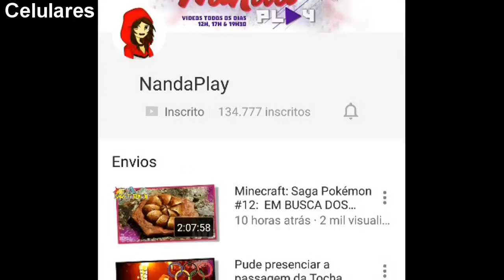SurvivalCraft Tutorial: COMO SALVAR O MUNDO E ENVIAR PARA AMIGOS!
SurvivalCraft é um jogo de sobrevivência estilo Minecraft que o personagem foi abandonado , assim tendo que craftar e sobreviver em um mundo de blocos quadrados. Esse jogo é para Android / IOS e é super daora!
COMO SALVAR O MUNDO E ENVIAR PARA AMIGOS!